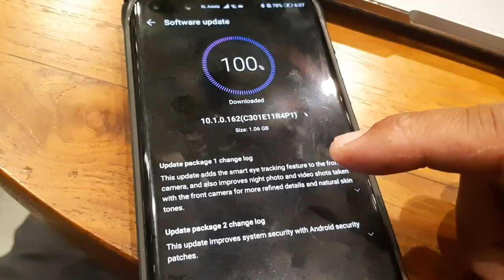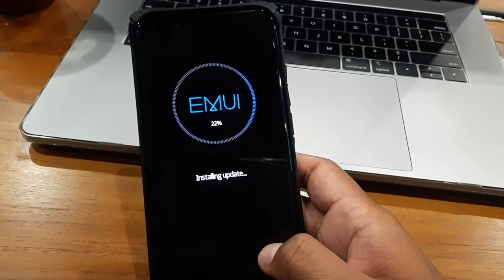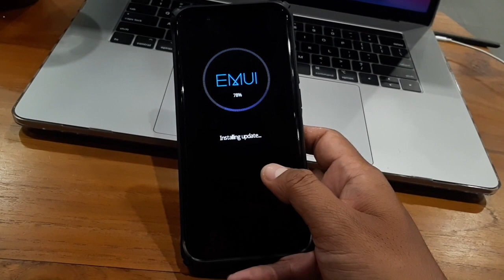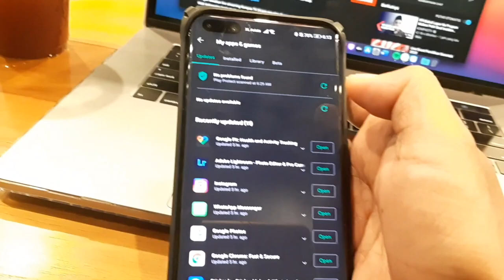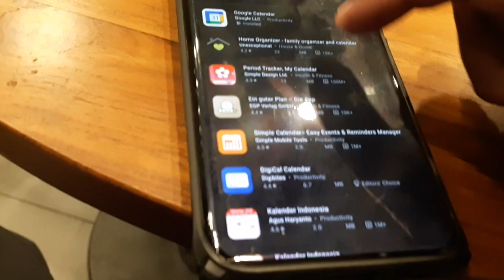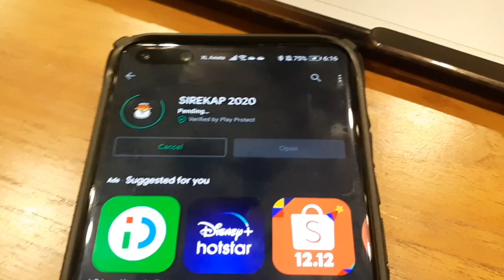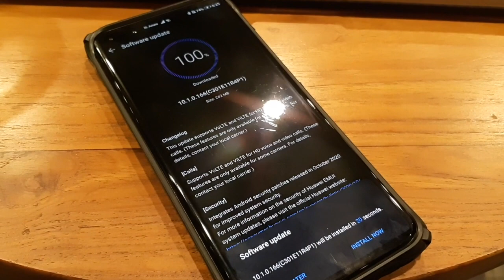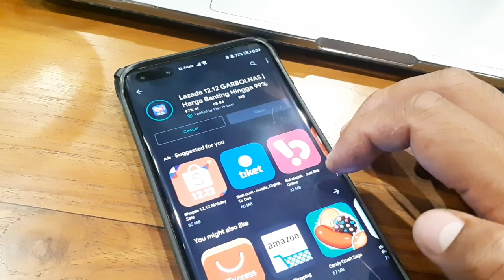Update Firmware Huawei P40 Pro After Installed Google Mobile Services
Update Firmware Huawei P40 Pro After Install Google Mobile Services

I got some questions about what will happen if we update our firmware after installed GMS. Here is the video.